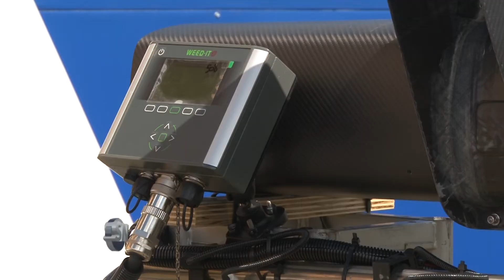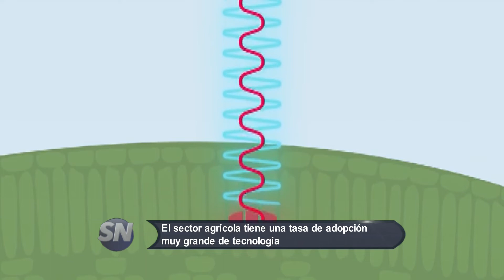SN EXPOAGRO GEOSISTEMAS